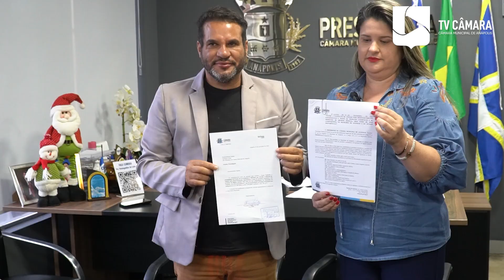08.11.2024 - Promulgação de projeto da vereadora Seliane da SOS